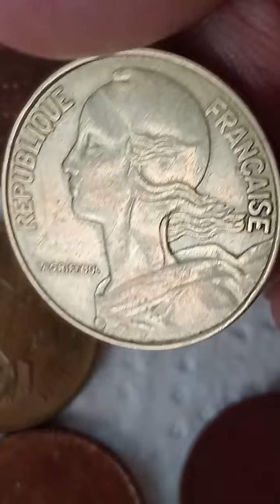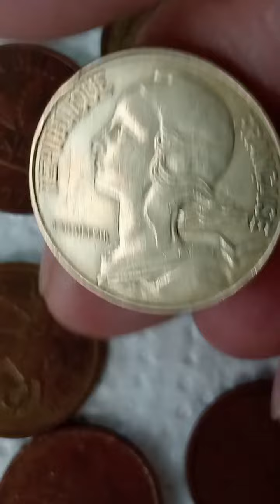ERRoR COİns Coll.Français 20 cantimes1976 penny usa oldcoin great britain